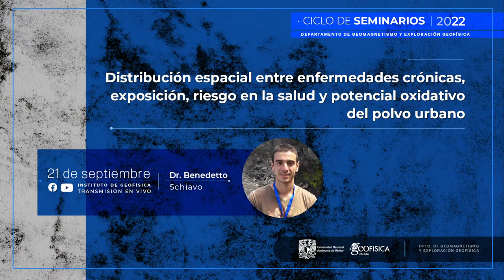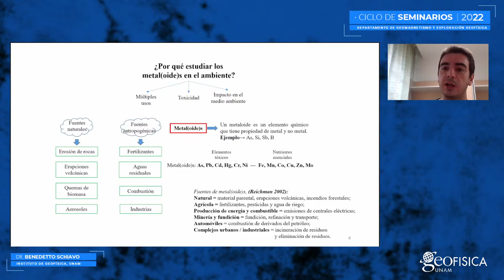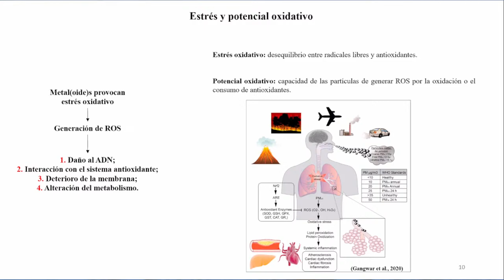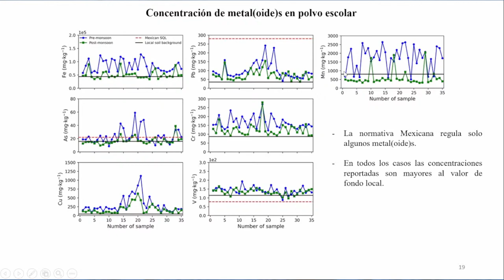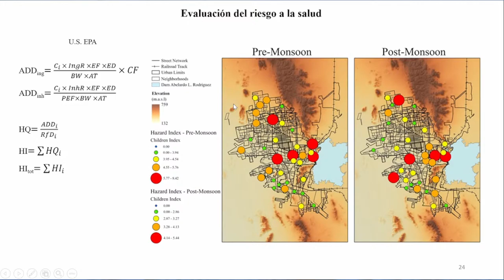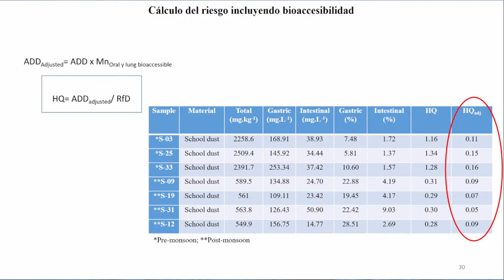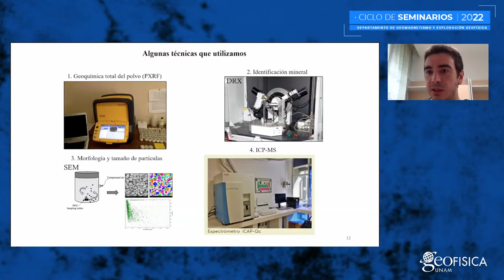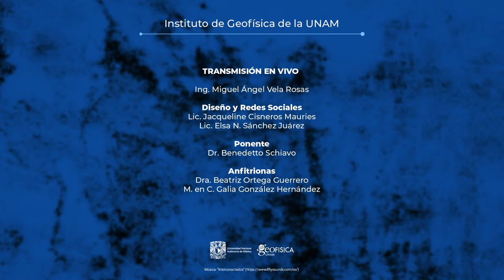Distribución espacial entre enfermedades crónicas, exposición, riesgo en la salud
Seminario del Departamento de Geomagnetismo y Exploración Geofísica
Distribución espacial entre enfermedades crónicas, exposición, riesgo en la salud y potencial oxidativo del polvo urbano

Ponente: Dr. Benedetto Schiavo